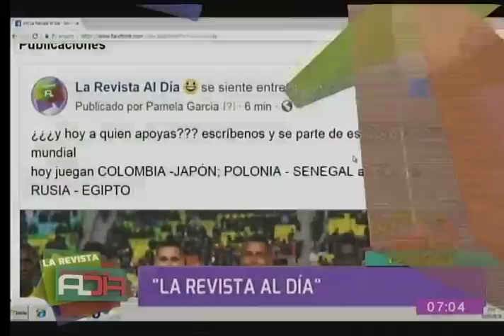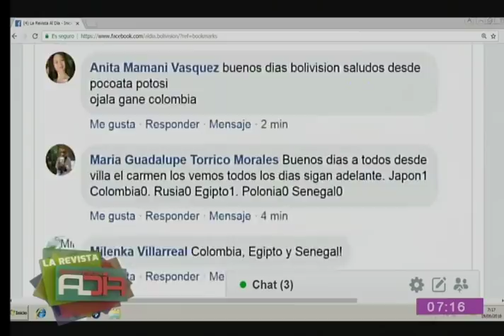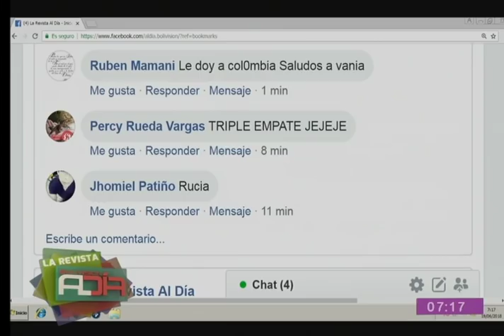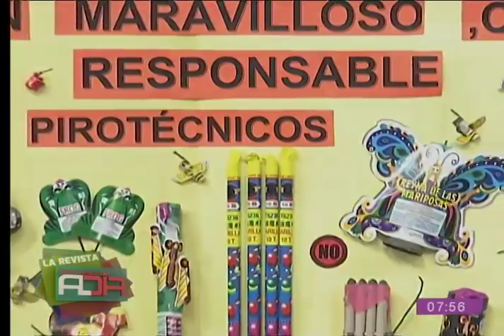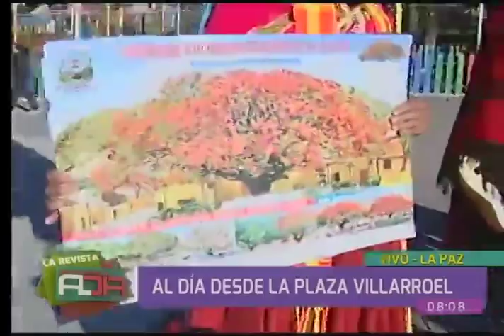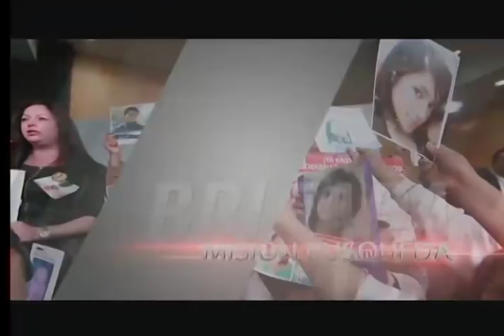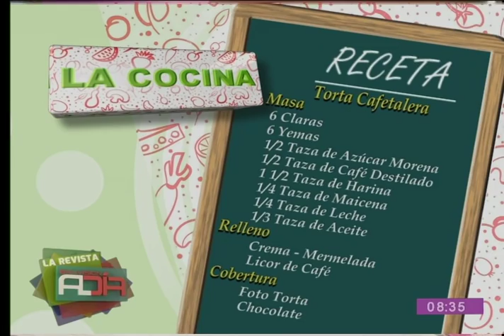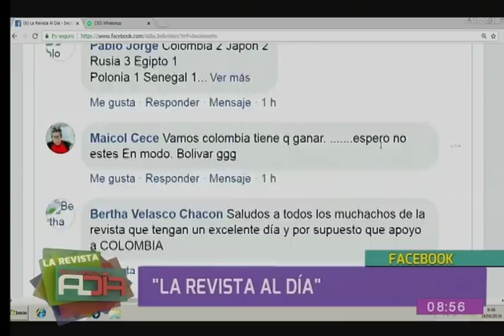La Revista al Día: Programa del 19 de junio del 2018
En el espacio de la ''Cocina al Día'' le mostramos una deliciosa receta que le permitirá preparar una sabrosa ''torta cafetalera'' desde la comodidad e su propia cocina con mucha facilidad.